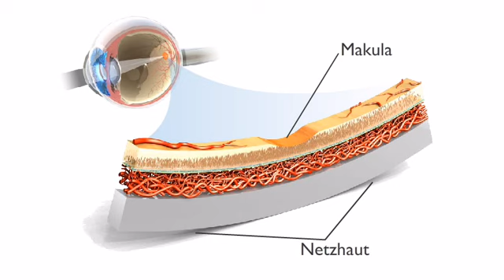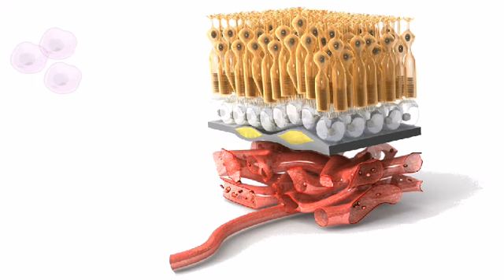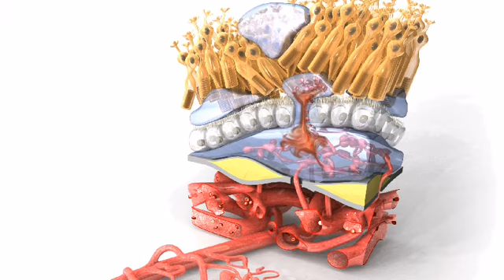Wie AMD den Verlust des Augenlichts verursacht: ANIMATION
Willkommen im AMD Ressourcen Zentrum, welches Ihen von der Angiogenesis Foundation präsentiert wird.  Diese Animation wird Ihnen erklären, wie AMD den Verlust des Augenlichts verursacht.

Altersbedingte Makuladegeneration (AMD) ist eine Krankheit, welche fortschreitenden Schaden an der Makula anrichtet. Die Makula ist die zentrale Region der Netzhaut. Die Netzhaut ist eine lichtempfindliche Nervenschicht, die sich im hinteren Bereich des Auges befindet.

Die Makula enthält die dichteste Konzentration von Nervenzellen, Fotorezeptoren genannt, und ist besonders wichtig für das Sehen feiner Details und das Erhalten des zentralen Bereiches des Gesichtsfeldes.
Dieser zentrale Bereich ist für alltägliche normale Aktivitäten wie zum Beispiel das Lesen, Telefonieren, Auto fahren und das Erkennen von Gesichtern wichtig.

Die Makula besteht aus mehreren Schichten hochspezialisierter Zellen. Die Fotorezeptoren sitzen auf einer Zellschicht, die retinale epitheliale Zellen (RPE) genannt werden. Darunter befindet sich eine dünne Schicht, die Bruch's Membrane genannt wird.

Unterhalb der Bruch's Membrane ist das Choroid, ein Netzwerk von Blutgefäßen, welche die Makula mit Sauerstoff und Nährstoffen versorgt.

Im Laufe des Alterungsprozesses des Auges sammeln sich Rückstände der RPE Zellschichten und der umliegenden Gewebe über und innerhalb der Bruch's Membrane an.

Diese Ansammlungen von Rückständen bilden Einlagen, die Drusen genannt werden. Die Existenz von Drusen ist normalerweise das erste Anzeichen einer trockenen AMD in ihrem Frühstadium,

Wenn sich diese Drusen ansammeln,können sie Entzündungen verursachen. Entzündungszellen bilden sich dann in der region der Natzhaut, und diese Zellen, zusammen mit den RPE, fangen dann an Wachstumsfaktoren auszulösen, welche die Blutgefäße zum Wachstum anregen. Der wichtigste dieser Wachstumsfaktoren wird Vascular Endothelial Growth Factor (VEGF) genannt.

Das VEGF Protein breitet sich in das Choroid hinein aus und regt das Wachstum neuer Blutgefäße an. Dieser Prozess wird Angiogenese genannt. Die neuen Blutgefäße breiten sich aus und wachsen sowohl in, als auch durch die geschwächte Bruch's Membrane hindurch.

Das ist der Punkt, an dem sich eine trockene AMD in eine ernsthaftere Form der Erkrankung verwandelt, welche feuchte AMD genannt wird.

Diese wachsenden Blutgefäße sind ungewöhnlich undicht, was es Flüssigkeit und Blut ermöglicht, in die Schichten der Makula zu sickern.

Flüssigkeit sammelt sich zwischen der Bruch's Membrane und der Schicht von Fotorezeptoren an und beschädigt die empfindlichen Nerven, die für die Sicht notwendig sind. Wenn jetzt nicht behandelnd eingegriffen wird, kann das von diesem Zustand hervorgerufene Bluten eine Vernarbung der Makula verursachen, und damit einen permanenten Verlust der Sicht.

Die Fotos hier repräsentieren im ersten Bild eine normale Sicht, und im zweiten Bild den Effekt von feuchter AMD.

Die schwerwiegendste Form der AMD verursacht den Verlust des zentralen Sehens und macht alltägliche Dinge, wie zum Beispiel das Autofahren, Lesen und das Erkennen von Gesichtern unmöglich.

Lernen Sie, was Sie tun können, um diesen wichtigen Aspekt Ihrer Gesundheit zu erkennen, und Ihr wertvolles Augenlicht zu bewahren.